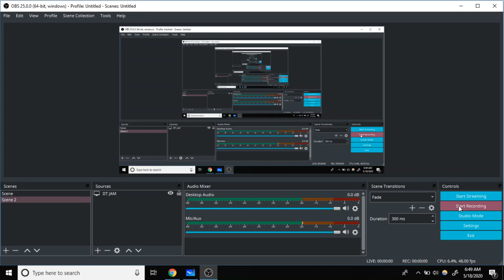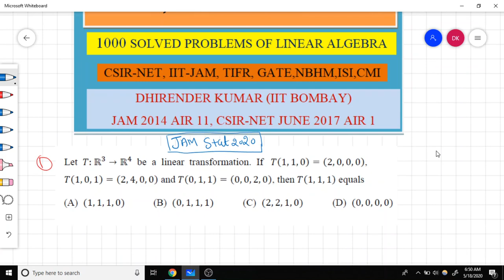LINEAR ALGEBRA LECTURE 1 || 1000 SOLVED PROBLEMS || CSIR-NET,IIT JAM,TIFR,GATE,CMI,ISI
or
you can join Our Whatsapp group RCM Real and Linear algebra problems solutions

you can join our telegram group for linear and real analysis problems

Hello Friends,

Welcome to Ramanujan Classes Of Mathematics,

I am Dhirender kumar qualified CSIR-NET 2017  with AIR-1, CSIR -NET 2016 With AIR 40 and IIT JAM 2014 With AIR 11

In this video, I have explained the concept very clearly so that every student, even beginners, can understand the  concepts  very easily. All the videos uploaded on the channel are useful for B.Sc., M.Sc. and for anyone who is studying Mathematics as a subject . These videos also can help, if you are preparing for competitive exams viz. CSIR-NET, GATE, IIT-JAM, NBHM, TIFR etc.

                                                                                 Thanks.
Ramanujan Classes Of Mathematics.
Agro Mall, opp MDU  Gate no 2,Rohtak,